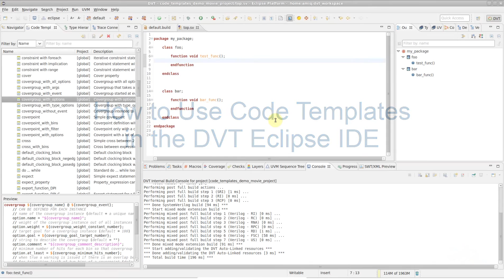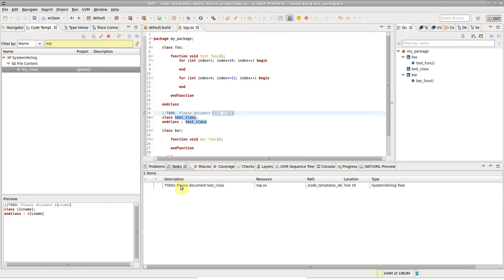How to use Code Templates in the DVT Eclipse IDE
Code templates are parameterized code snippets.
Combined with the embedded TODO annotations, this
capability enables users to easily follow the project
development guidelines.